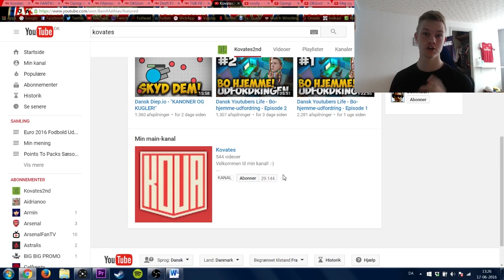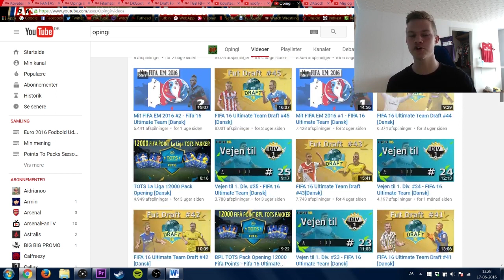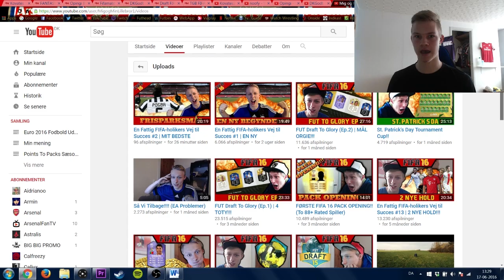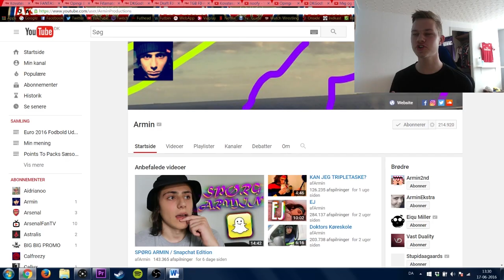FIFA 16 - DANSK FODBOLD FANTASY DRAFT!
Smid et like, hvis du glæder dig til at denne serie starter